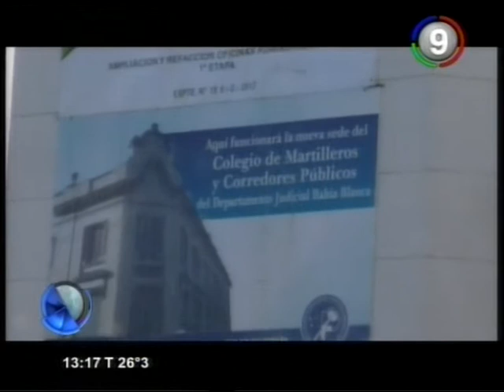Canal 9 Bahía Blanca - Martilleros desmienten intereses ocultos tras el remate del campo